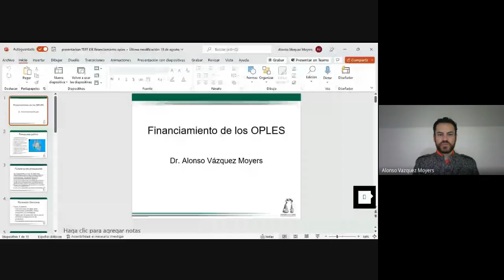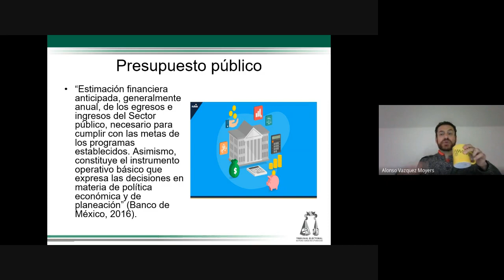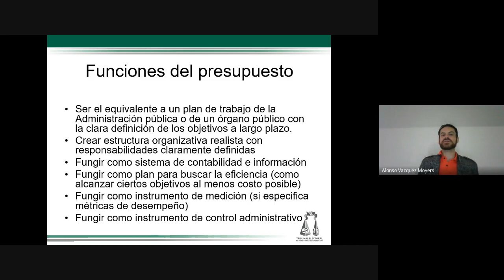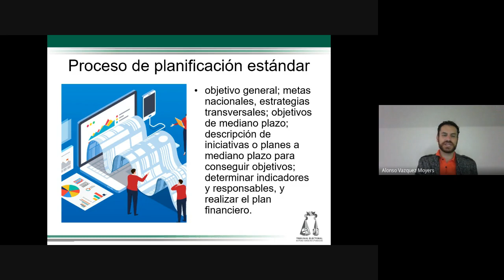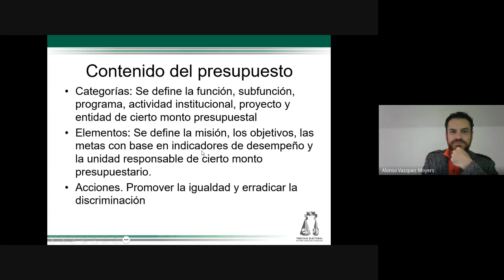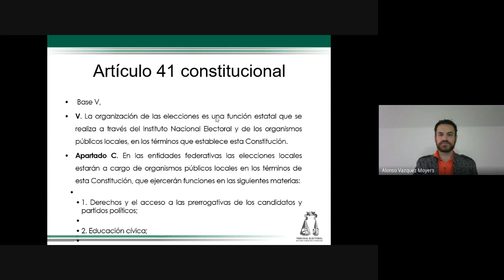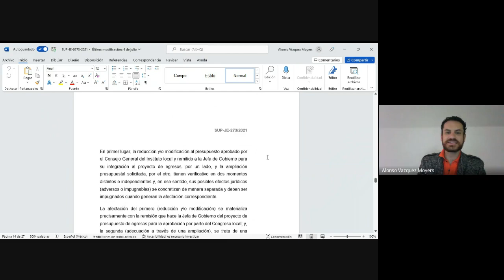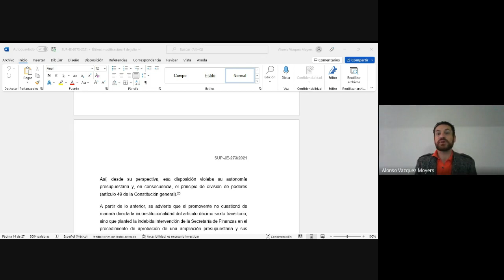Diplomado Organismos Públicos Locales Electorales 2022 11 09